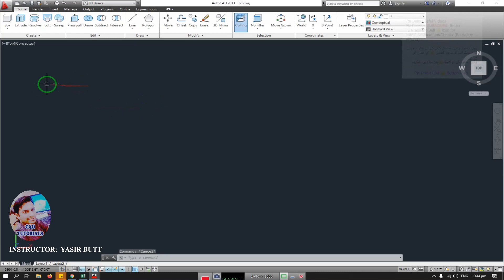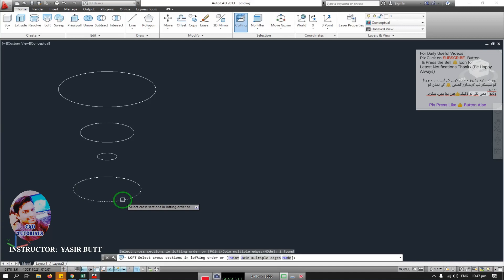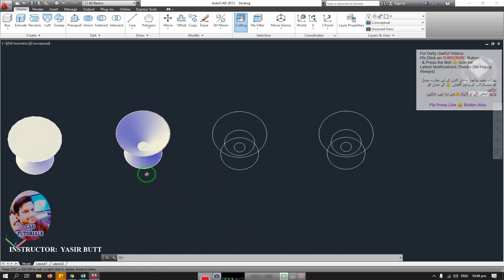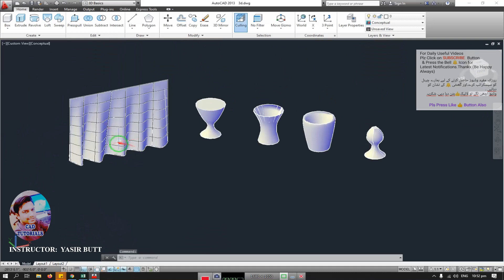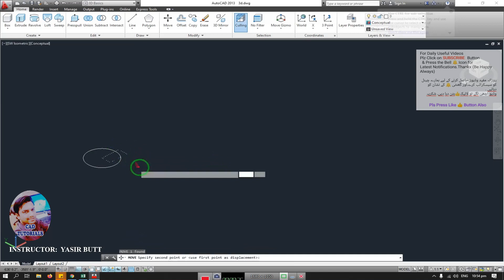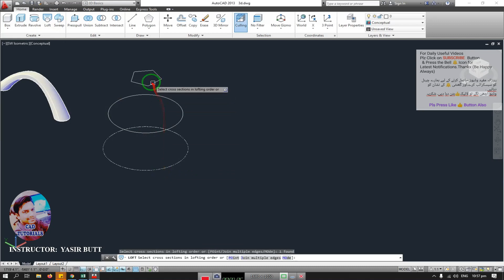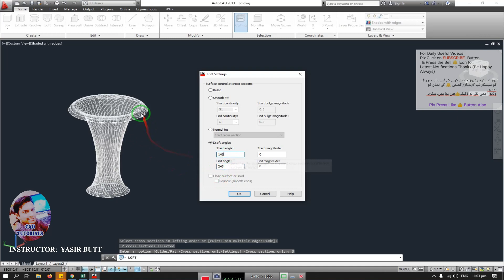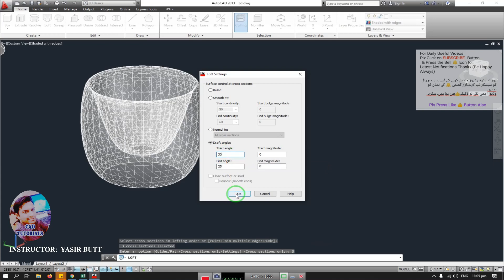AUTOCAD 3D |07 LOFT command in Autocad in Urdu/Hindi |Class 07| CAD TUTORIALS BY YASIR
AutoCAD | cad tutorials| YASIR | YASIR BUTT

My name is Yasir Butt from Kharian PK. I will teach you in this channel